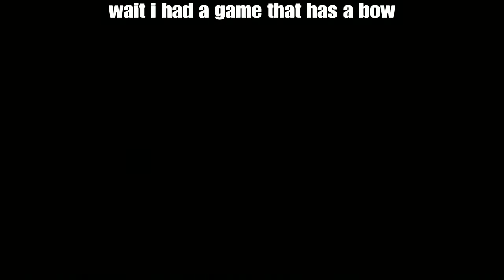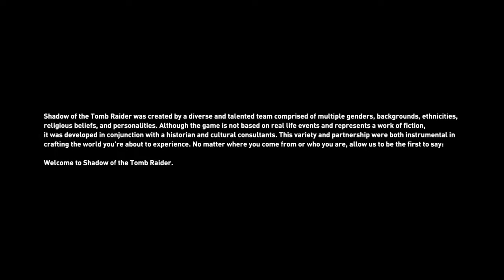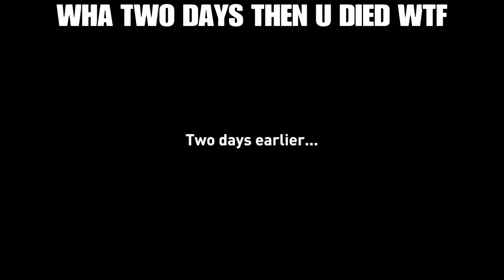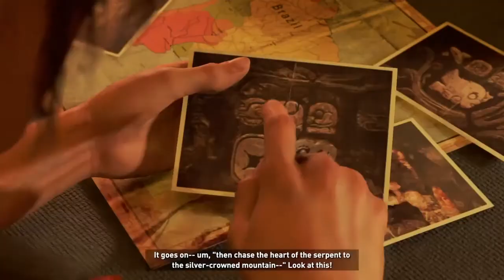Shadow of The Tomb Raider where u use it to help ur bowing skills